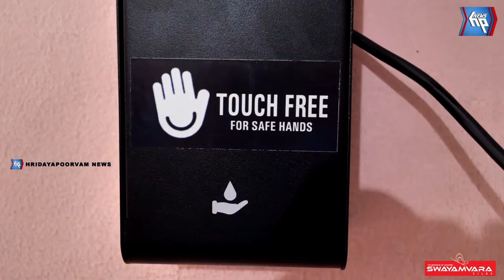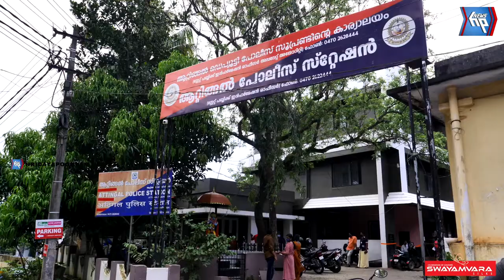ആറ്റിങ്ങൽ പോലീസ് സ്റ്റേഷനിൽ ഓട്ടോമാറ്റിക് ഹാൻഡ് സാനിറ്റൈസർ സ്ഥാപിച്ചു